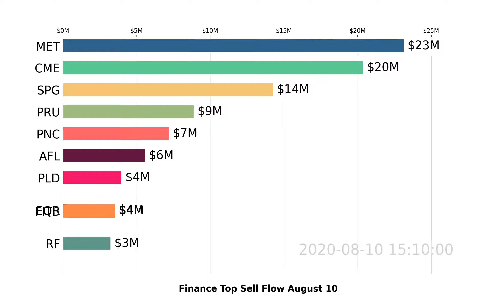Finance | MET, BAC, JPM | Top 10 Stock Market Stocks | Sell Flow | August 10 2020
Watch US Finance stocks market move with the visualized Top 10 Stock Money Sell Flow Chart. Daily Update

Data visualization is based on Finance stocks sell flow analyzed by Super Stocks app for August 10, 2020